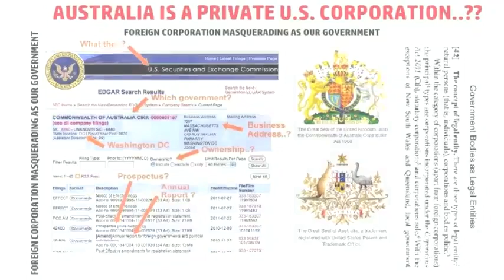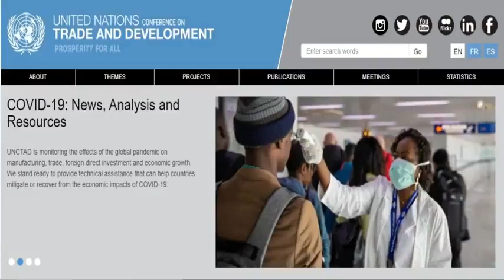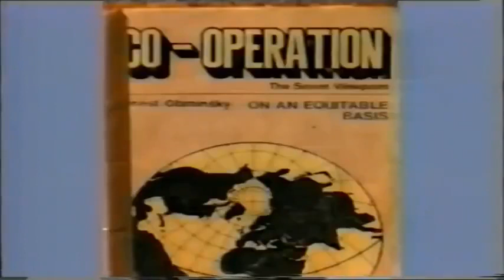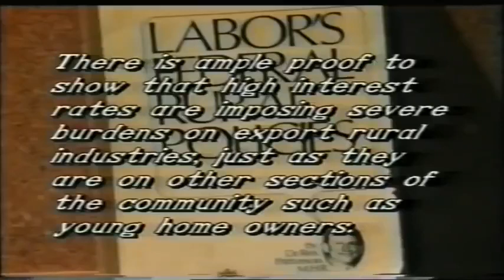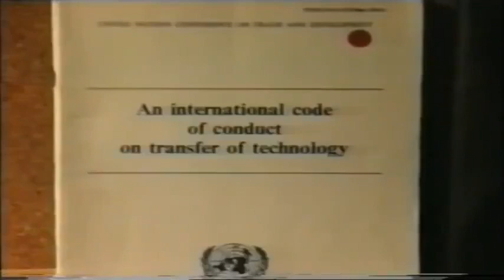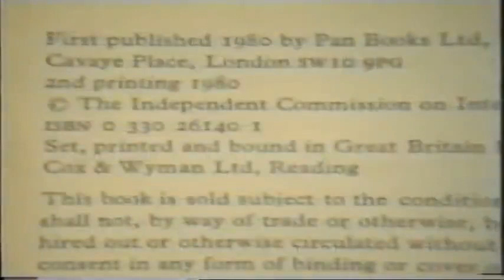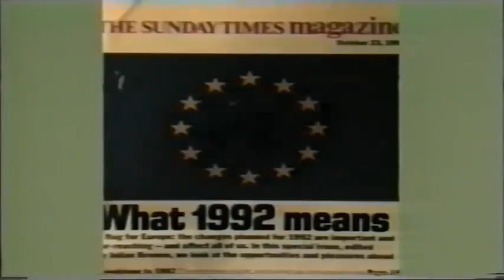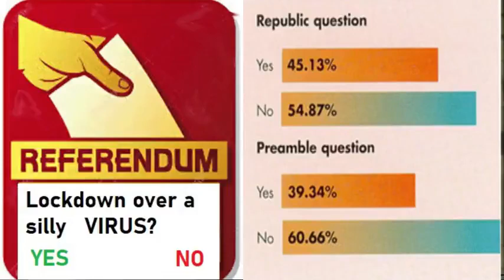JEREMY LEE -THE PLAN - HOW WE GOT HERE - NWO AUSTRALIA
Jeremy Lee. 1991,  Way ahead of his time. We were warned but few people seem to notice, even fewer seem to care. Listen now and tell me how much you think has come to pass in the last 30 years. If only every Australian had seen this I don't believe we would be where we are today.
Concise, logical and spelled out in layman's terms so that any, every person can understand this.  Pinpoints where, how, when and who. Its actually very sad to think in so many ways we have done this to ourselves.  Yes government have orchestrated it and sold us all out BUT it was our apathy as a nation as Australians that allowed it all to happen.